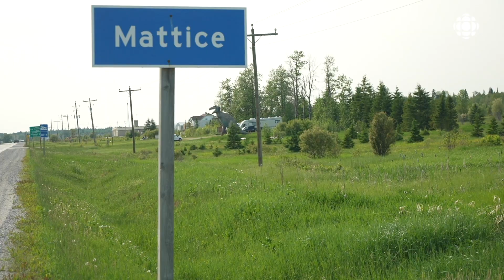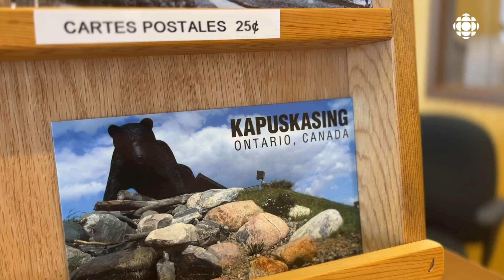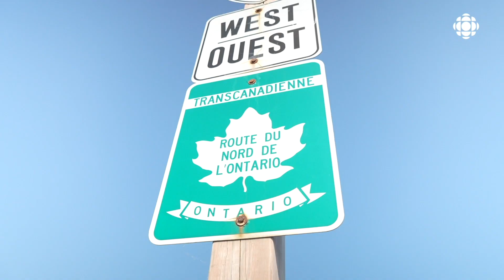L’ours emblématique de Kapuskasing ira au dépotoir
Vingt-trois ans après son inauguration, l’ours noir devenu le symbole de Kapuskasing sera envoyé aux ordures dans les prochaines semaines. Les dommages sont beaucoup plus grands qu'il n'y paraît à première vue et le sculpteur de l’œuvre a donné le feu vert pour qu’elle soit retirée et détruite.